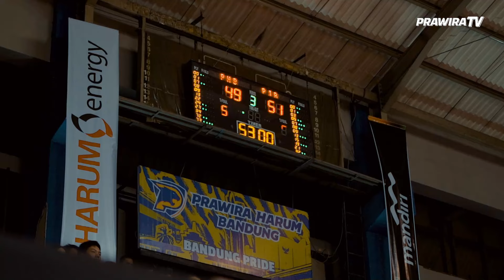AND1 LOBBU BUAT C-TRA BERGEMURUH | GAME HIGHLIGHT VS PELITA JAYA BAKRIE JAKARTA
Game Pertama PrawiraHarumBandung melawan Pelita Jaya Bakrie Jakarta. Skor 66 - 76 untuk Pelita Jaya Bakrie Jakarta.